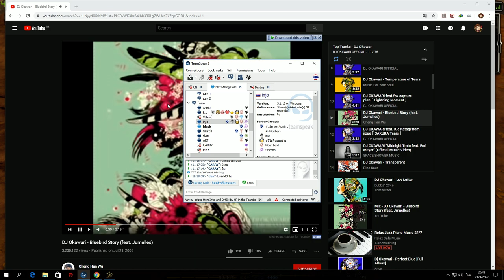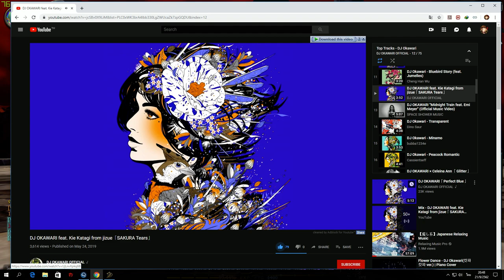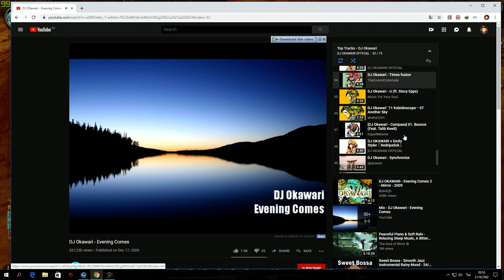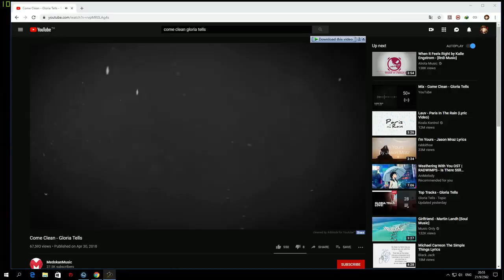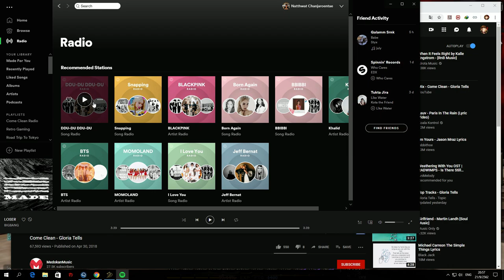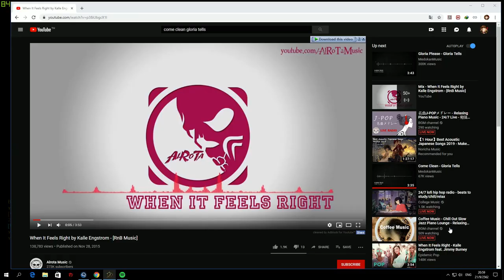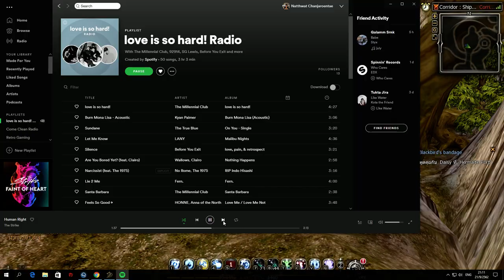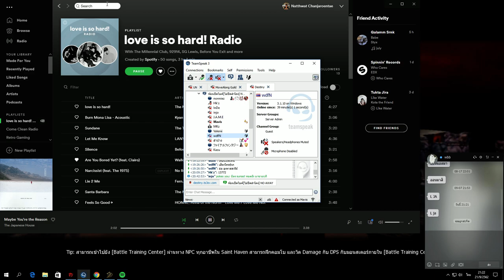Saleana Sunset Cloister Farming